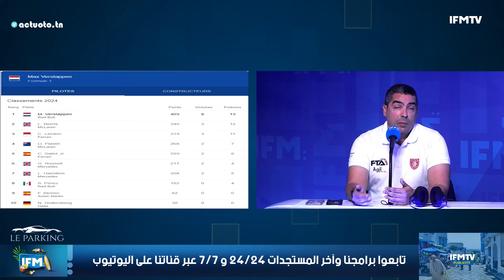Caféoto EP3 موعدكم الأسبوعي مع أخبار السيارات ونصائح الميكانيك